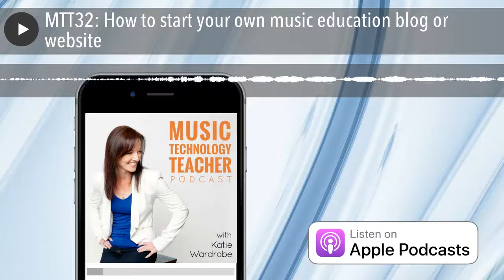MTT32: How to start your own music education blog or website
Have you ever wanted to start your own music education blog? Create a supporting website for your Teachers Pay Teachers store? Or perhaps you’ve seen other teachers publish and share assignments with their students on a special website and you’d like